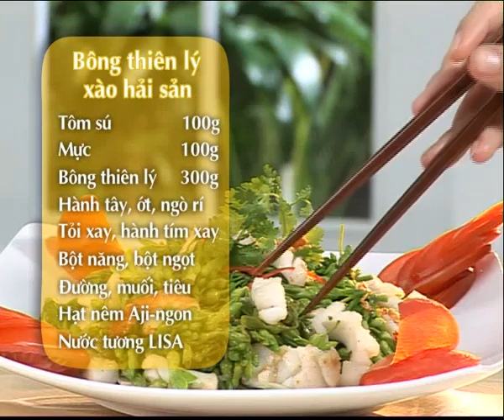Hướng Dẫn Làm Món Bông Thiên Lý Xào Hải Sản